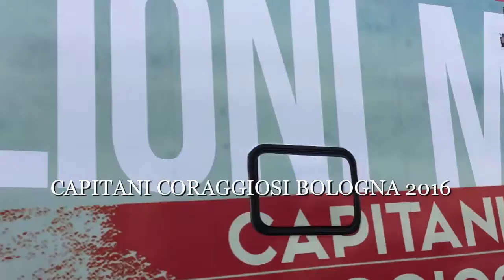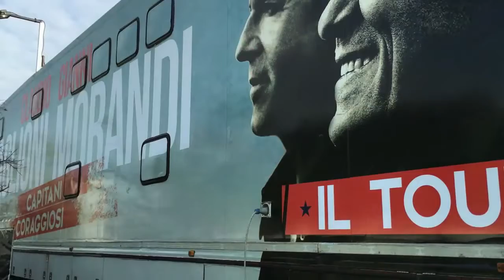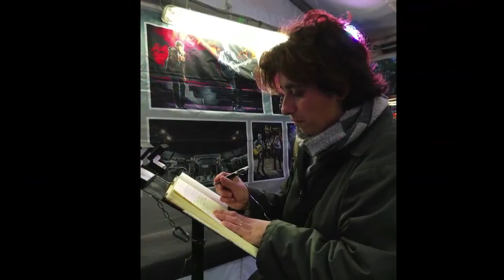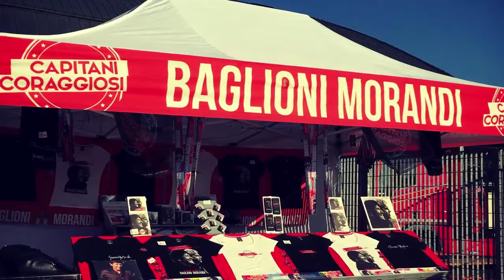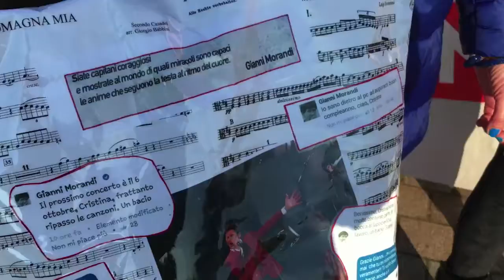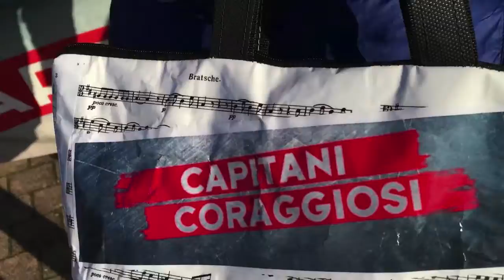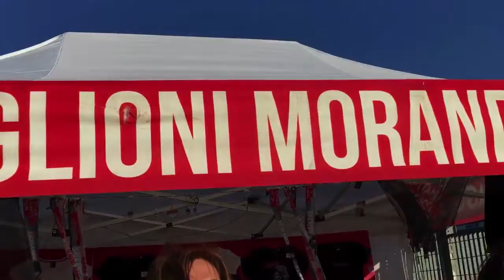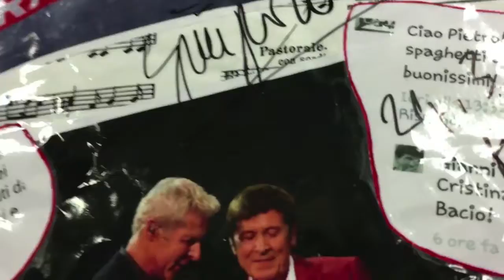CAPITANI CORAGGIOSI BOLOGNA 2016 Maxdevil LIFE STYLE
CAPITANI CORAGGIOSI BOLOGNA 2016
passa da Bologna il tour di capitani Coraggiosi condotto da Claudio Baglioni e Gianni Morandi.
23 e 24 Marzo , tutto esurito .
entusiasmo alle stelle x questi due Monelli della canzone Italiana..